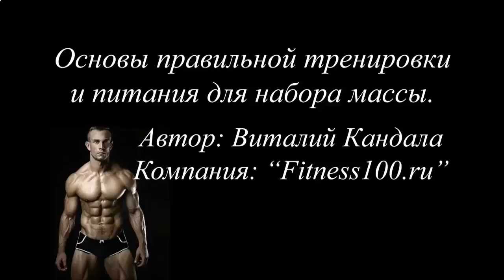КАК БЫСТРО СДЕЛАТЬ ПРЕСС